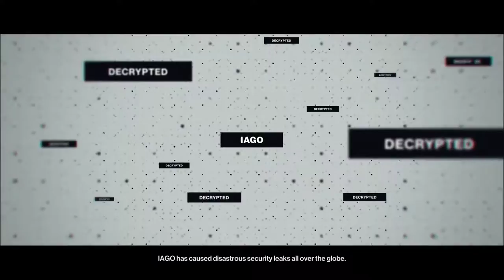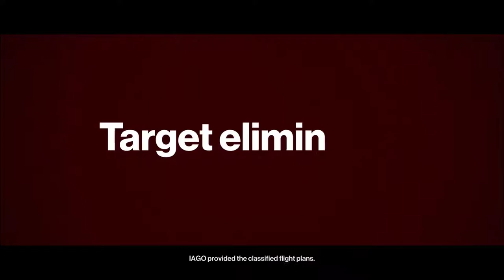A Game, Interrupted: Hitman [2] Paris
1. No loading from a previous save.
2. If I die, the game is over.

Issues with the framerate in this and the preceding video due to some issues with the recording software and, what I assume was Hitman using up all of the processing power. It should be fixed in any future Hitman videos.

Not quite sure how I got detected when I assassinated the wife, but oh well. I made it anyway.